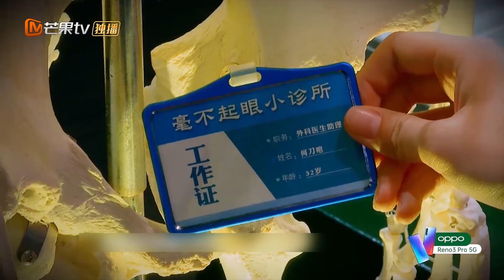《明星大侦探》明星大侦探5第一视角版：鬼鬼破个案哭了多少次？刘昊然看了都心疼！ Who's the murderer